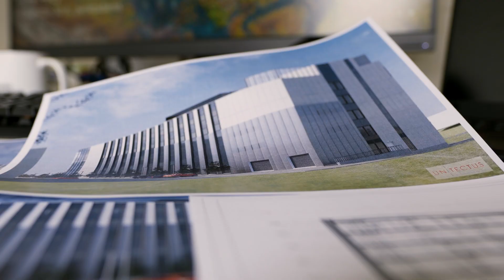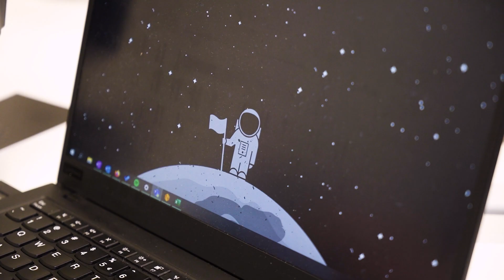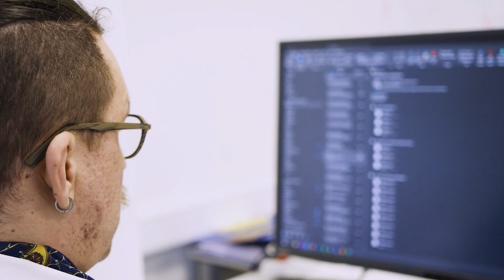What do people do at NanoAvionics? Tomas T. Viskontas - Head of Organizational Development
00:00 - Intro
00:04 - Exploring space as a pioneer
00:40 - What do you do at NanoAvionics?
01:21 - What are you working on currently?
01:59 - What has the pandemic taught you?
02:33 - What is your biggest challenge?
03:21 - How do you adopt new processes?
04:36 - What are your hobbies and recommendations?